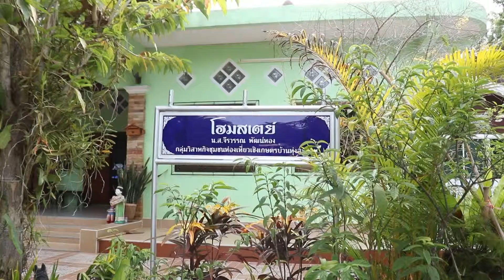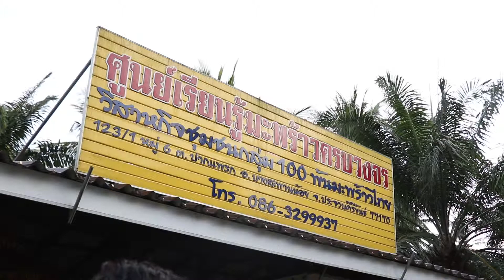รายการ สนั่นทุ่ง 15/06/62